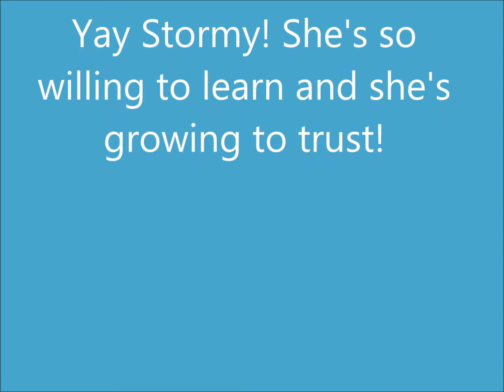Stormy- Calming a Tense Tennessee Walking Horse- Desensitizing to the Bag Part 2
I have an earlier video doing only Stage 1. This includes stage 1,2, & 3.  Stage 3 is finally being able to touch her with the bag.  I'm so very proud of Stormy and the progress she's making.  I'm proud to show it because I knew she was a good learner before I bought her. I also knew she had issues!